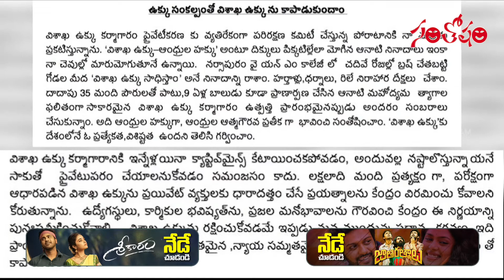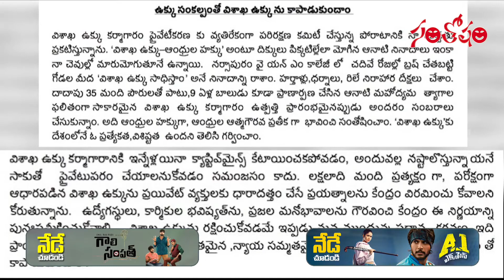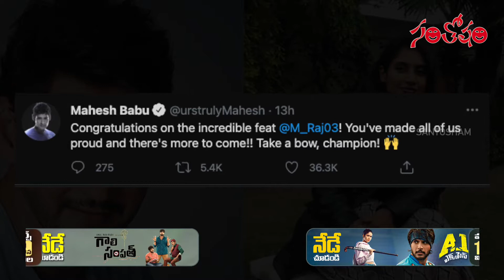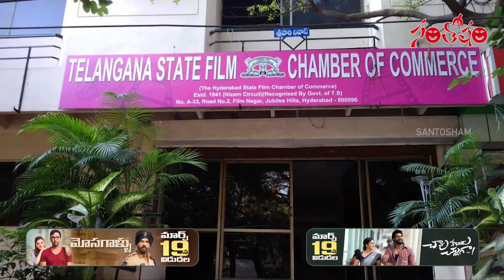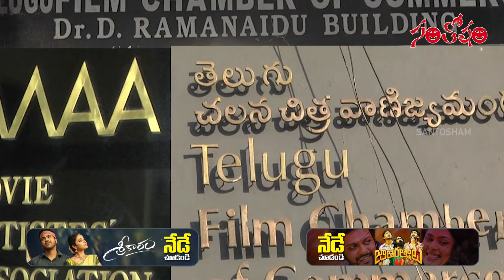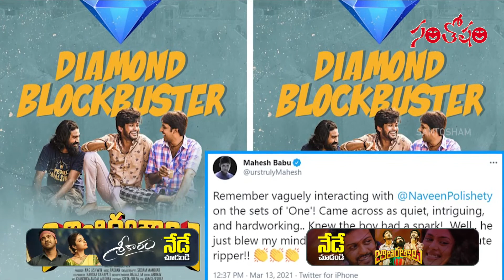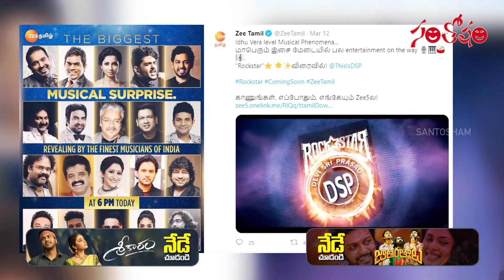Kiara Advani To Pair with Ram Charan Again in Shankar's Movie | Santosham Film News 353